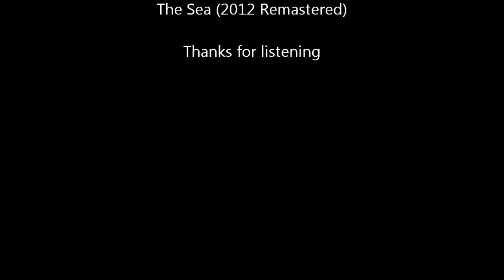Psychic Element - The Sea (Remastered)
Hey listeners. This i my second track I've uploaded for a long time. It has some simple harmonies playing along the sound of the ocean. It's a softer track than Inception, but still holds the same style of music. The track was originally done in the late spring 2012, but due to lack of dynamics and athmosphere, it was edited and remastered not long ago. I think the track has gotten a lot better, and i hope you'll enjoy it.